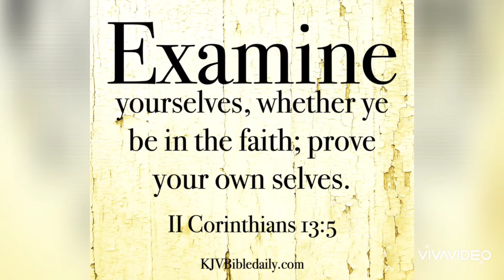Do you have haters?